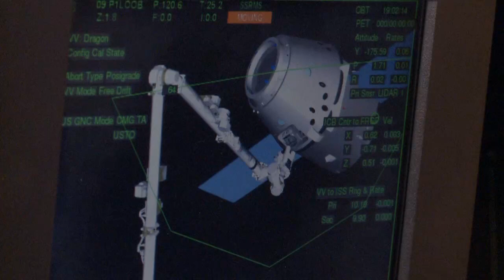Expedition 34/35 Mission Overview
Commander Kevin Ford leads Expedition 34 as the six-member crew conducts science and research that cannot be performed on Earth. Ford and the other five crew members Flight Engineers Oleg Novitskiy, Evgeny Tarelkin, Chris Hadfield, Roman Romanenko and Tom Marshburn, discuss the challenges and opportunities of living and working in space. Expedition 34/35 expects visits from a Russian and European cargo vehicle as well as two commercial cargo craft vehicles, the SpaceX Dragon and Orbital Sciences' Cygnus.